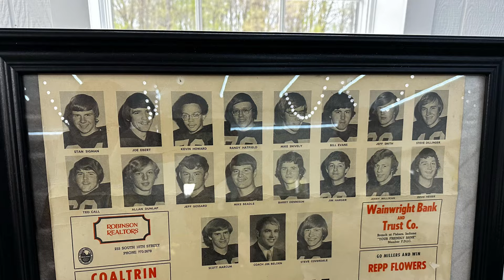Fishing Lake of the Woods with old friends!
I’m spending 15 weeks at Vic & Dots Camp on Whitefish Bay, Lake of the Woods. I hope you’ll join me on this summer journey as we fish, laugh, eat, and enjoy God’s Country!